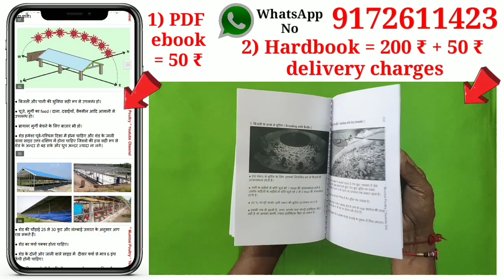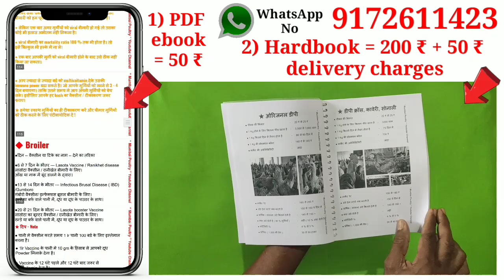88, Broiler chicken poultry farming, Rir murgi farm | black australorp chickens, desi gavran poultry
88, Broiler chicken poultry farming, Rir murgi farm | black australorp chickens, desi gavran poultry

Channel Name - " Abhishek Aseel Farm "
Link "👇"

पूरा नाम -
पूरा ऐड्रेस -
पोस्ट / तहसील -
जिल्हा -
राज्य -

😊🙏, Abhishek Mohurle.

Social Links -

abhishek mohurle
poultry farming
abhishe kpoultry
broiler poultry farm business plan,
broiler poultry farming in maharashtra,
broiler poultry,
desi poultry farming in india,
desi murgi poultry farm maharashtra,
gavran poultry farm maharashtra,
gavthi kombdi palan,
gavthi kombdi poultry farm,
rir murgi farm,
rir,
rhode island red chickens,
rir murgi farm,
rir hen,
rir chicks,
rir chicken breed,
murgi palan,
black australorp chickens,
australorp chickens,
black australorp,
incubator for chicken eggs,
incubator,
incubator kaise banaye,
incubator machine,